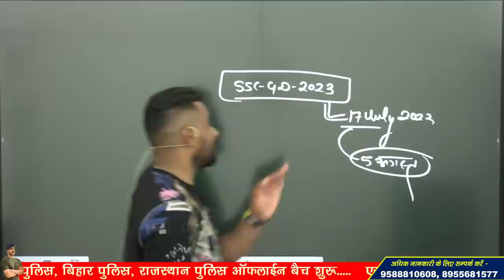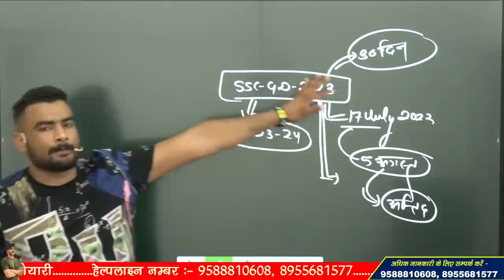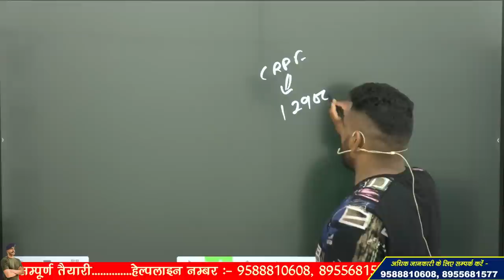ssc gd new vacancy 2023 - 24 !! अब कोई Confusion नहीं !!